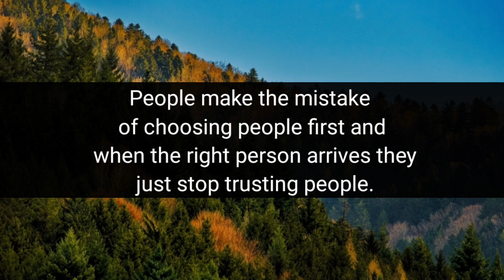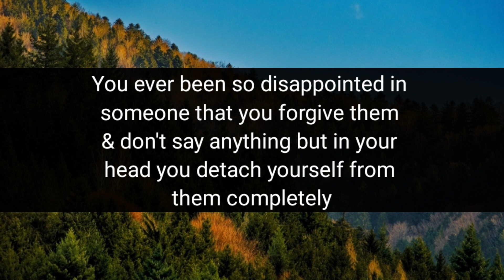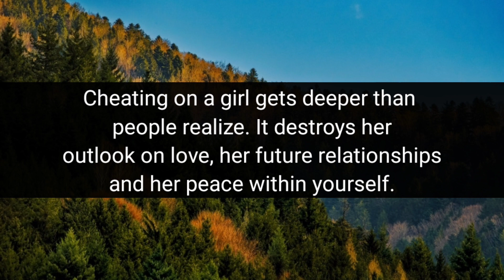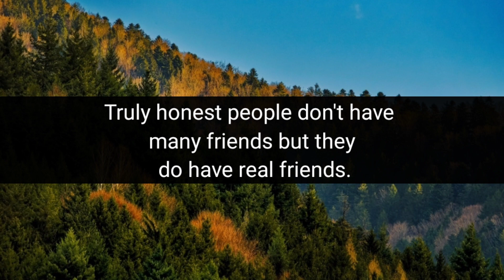Proven psychology facts | Motivational quotes | Wise Quotes | When a woman laughs during an